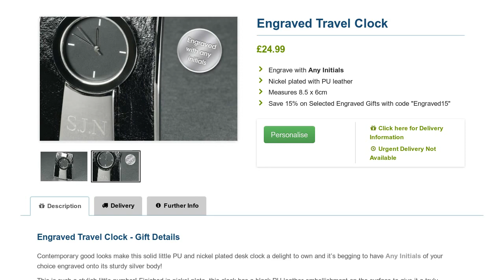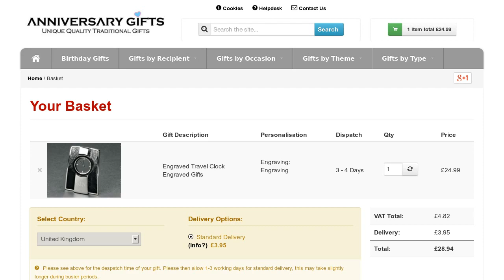Engraved Travel Clock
A slimline yet sturdy Engraved Travel Clock. Have the initials of the lucky recipient engraved onto the nickel plated body. Find this & other office gift ideas.